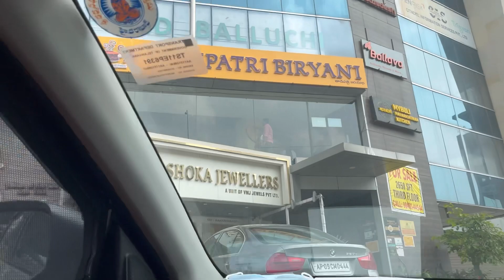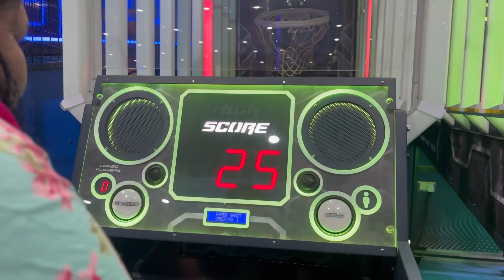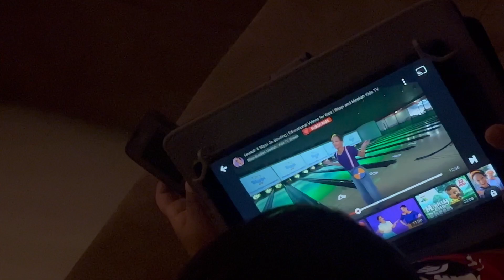Mr. J’s Day Out ❤️ Fun day 😃 Enduku Harika shock iendi? || Vlog || Chinnu Tales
Fun Day and Fun Weekend 💃🏼

Music Credits

Song : Ranjithame
Movie : Vaarasudu
Artist : Harshavardhan Wavre, M.M. Manasi, Anurag Kulkarni
Licenses :T-Series Music